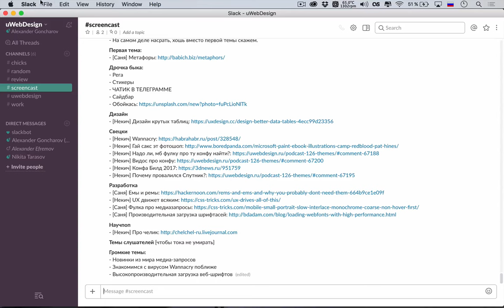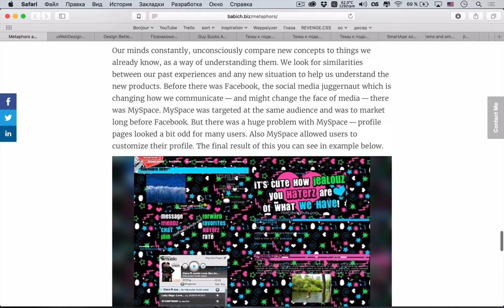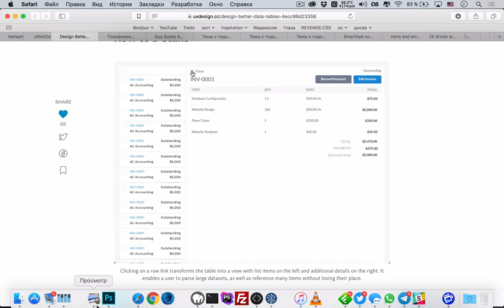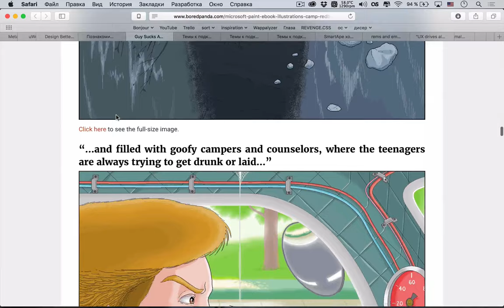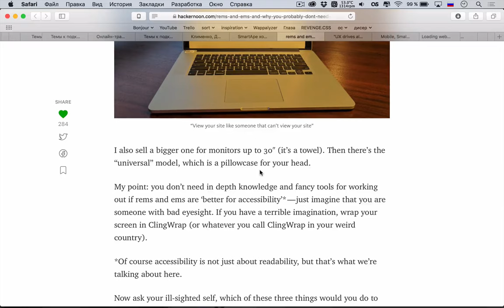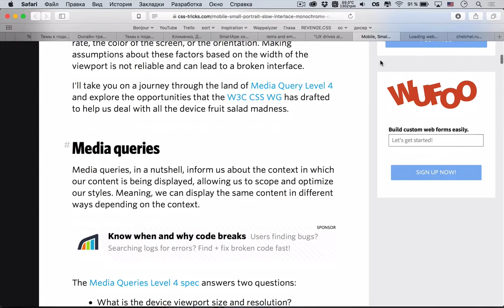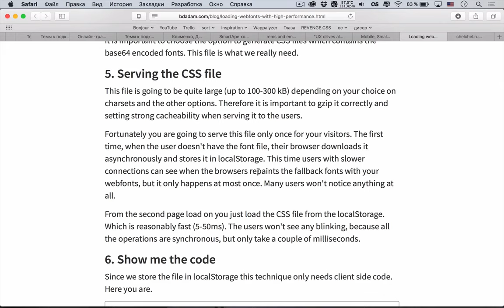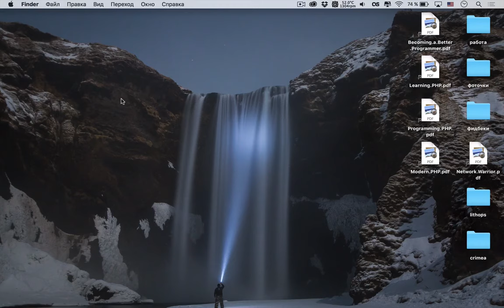ВСЕ ПРО МЕДИА ЗАПРОСЫ! — Суровый веб #126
Друзья, добро пожаловать обратно к нам в подкаст! На этой неделе мы порадуем вас интересными практическими темами по разработке: доводы против использования em-ов и rem-ов в ваших CSS стилях, «высокопроизводительная» загрузка веб-шрифтов на страницах, а также рассмотрели разные виды медиа-запросов. Что касается дизайна: поговорили про хороший дизайн таблиц с большим количеством информации, а также про разницу метафор и аналогий в дизайне.

Ссылки на темы:
Первая тема
• 00:00 Метафоры и аналогии в дизайне
Организационный момент
• 24:37 Организационный момент
Дизайн
• 26:24 Делайте хороший дизайн таблиц
Светские новости
• 46:33 Познакомимся с Wannacry поближе
• 54:18 Чувак 10 лет рисовал в Paint иллюстрации к своей книжке
• 01:03:19 Про Microsoft Build 2017
• 01:09:06 Почему провалился «Спутник»
Разработка
• 01:16:34 Может все-таки нам не нужны em-ы и rem-ы
• 01:35:45 Все сложности разработки из-за UX
• 01:42:10 Волшебный мир медиа запросов
• 01:57:48 Высокая производительность при загрузке веб-шрифтов
Научпоп
• 02:07:45 Прогулка по району КБС г. Челябинска